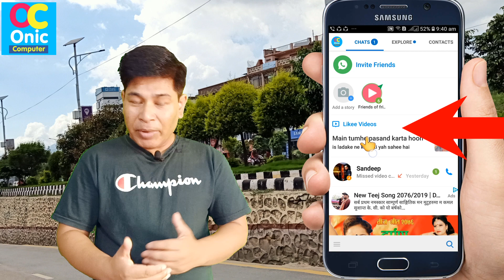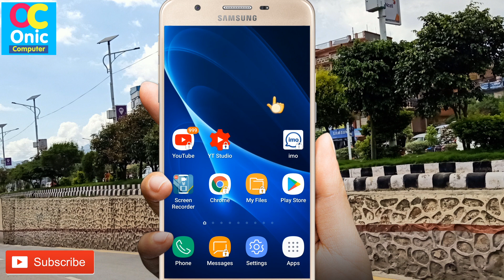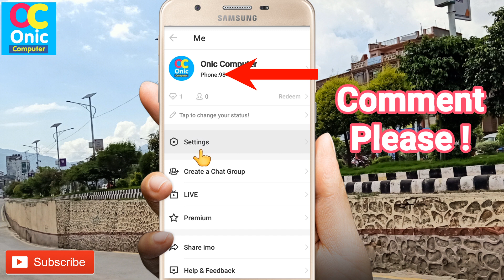[In Nepali] How To Show or Hide Likee Videos Feature imo App | imo tips in Nepali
imo tips and Tricks in Nepali
imo likee videos feature in Nepali
How To Learn English Easily ?
Robot Sophia in Nepal
Some Popular Videos in Channel
5. Your Name in Voter List
7. Type in Nepali on Mobile
9. Pay Electricity Bill From eSewa
10. Your Mobile Original or Duplicate